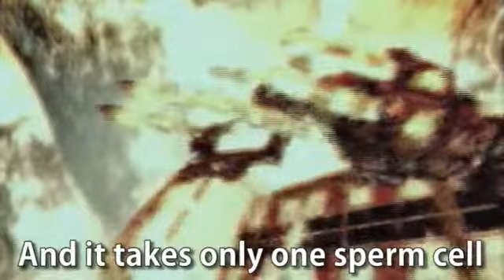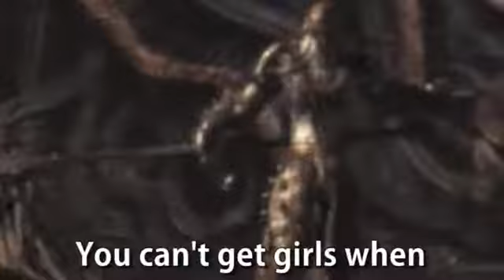Marcus Fenix Sings Sex Ed by Smosh - Geartar Hero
I edited all the scenes, but credit to the music goes to Smosh and I set my friends on fire, and credit for the marcus guitar animation goes to Jan Neves